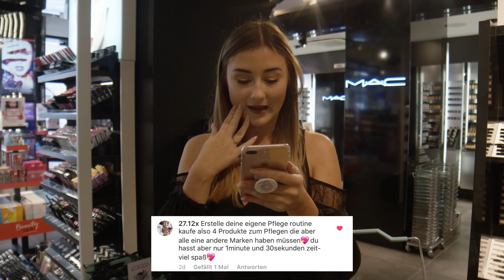FINDE DAS PRODUKT 😱⏱ 1000€ LIVE DOUGLAS CHALLENGE + VERLOSUNG | Sara Isabel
Gewonnen hat Simone Hörsten! Herzlichen Glückwunsch 😍❤️
Heute gibt es wieder einen Douglas Live Haul! Aber diesmal etwas anders als sonst! Ihr habt mir Aufgaben gestellt die ich in einer bestimmten Zeit zu erledigen habe!
Danke an meinen aller besten Freund den Ara, der  das ganze mit seiner Kamera gefilmt hat 😍 Checkt auch mal sein Instagram aus!
arashtyy
▶ Teilnahmebedingungen für die Verlosung:
2. Kommentiert unter diesem Video
3. Die Verlosung endet am 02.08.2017 um 23:59 Uhr. Die Gewinnerin erwähne ich hier und schreibe sie in den Kommentaren an.
Viel Glück ❤

🌟 BELIEBTE VIDEOS 🌟

🎵 MUSIK